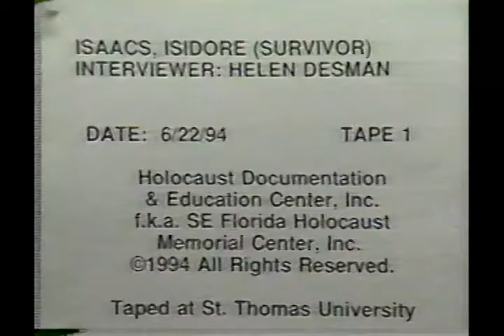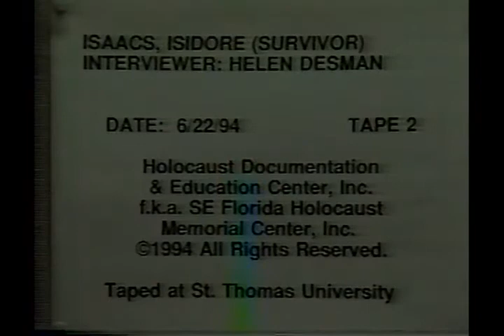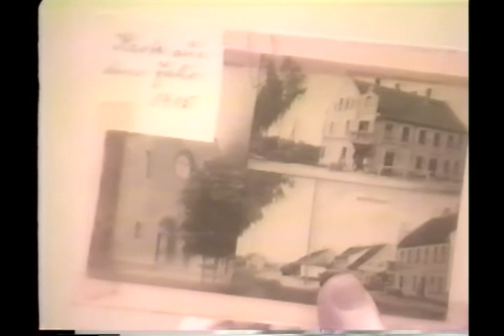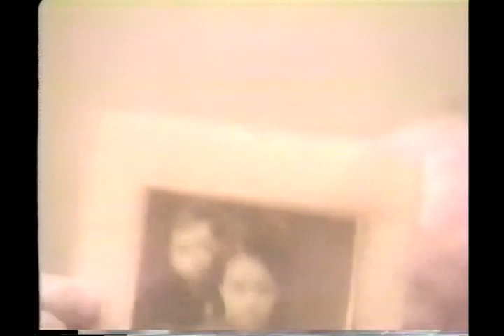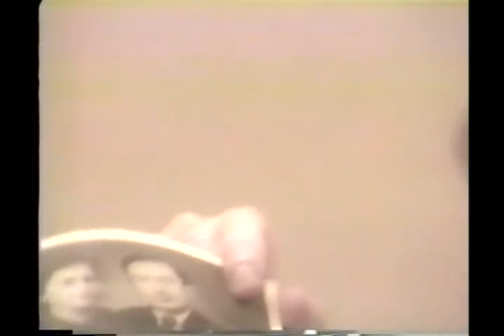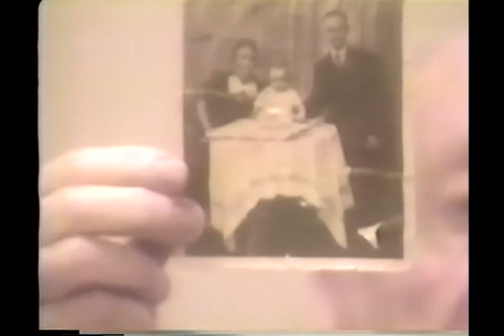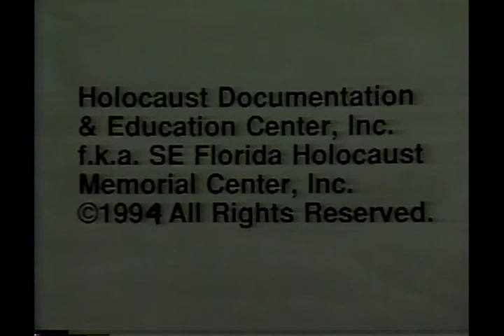Isidore Isaacs Holocaust testimony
Holocaust Survivor testimony from Holocaust survivor Isidore Isaacs from Lithuania- recorded 22 June 1994 by the SE Florida Holocaust Documentation Center. See also his wife's Bertha Isaacs Holocaust testimony